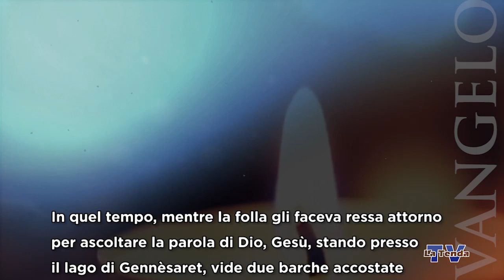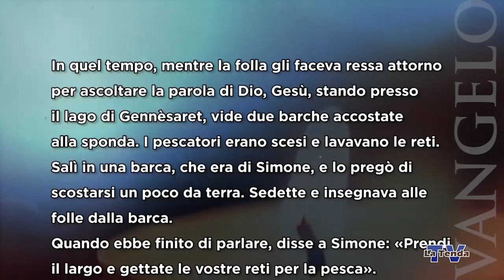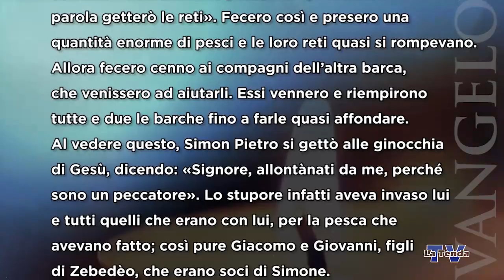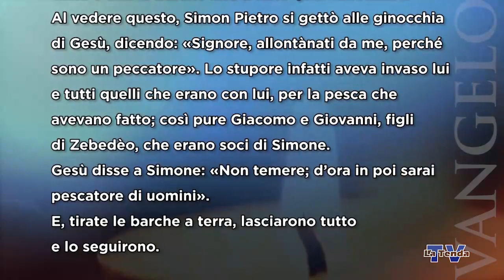Sulle orme del Maestro - Giovedì 7 settembre 2023